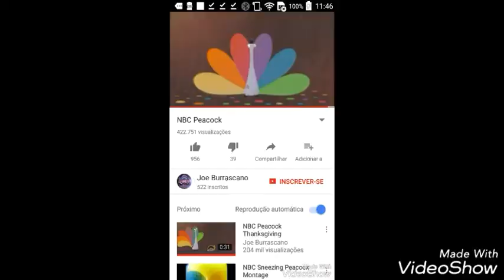NBC Logo History (1993-2017)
1993 (Motion Grapics 2 Versions)
1993 (Living Color 2 Versions)
1993 (Chimes Version)
2000 (Christmas Versions 2)
1994 (Peacock Version)
2011 (Peacock Thanksgiving Version)
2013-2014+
2017-present